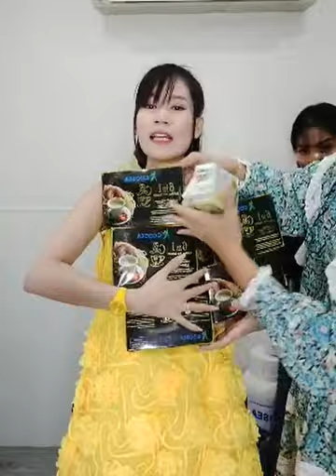បញ្ចុះតម្លៃមិនធ្លាប់មាន 35$ -​ 076 67 99995 | Ah Nita សម្រស់ធម្មជាតិ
ប្រមូសិនបញ្ចុះតម្លៃក្នុងឱកាសបុណ្យចូលឆ្នាំចិន
          ក្រុមហ៊ុនសម្រស់ធម្មជាតិ
មានការលក់បញ្ចុះតម្លៃពិសេសមិនធ្លាប់មាន

-ទិញឃូស៊ី ឈុត៤កំប៉ុង តម្លៃ​ 172$ ចុះនៅត្រឹមតែ 140$
-ទិញឃូស៊ី ឈុត២កំប៉ុង តម្លៃ 86$ ចុះនៅត្រឹមតែ 70$
-ទិញឃូស៊ី ១កំប៉ុង តម្លៃ 43$ ចុះនៅត្រឹមតែ 35$

                                                      សូមអរគុណ...